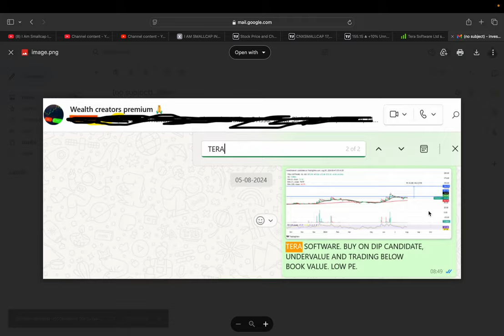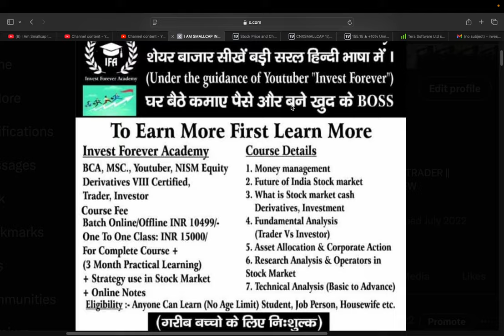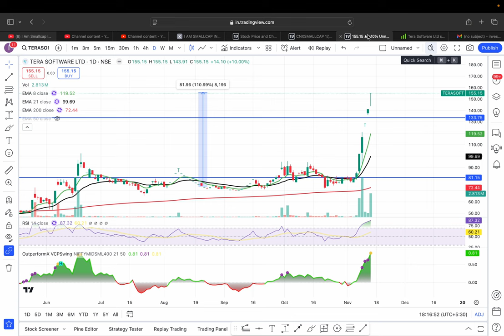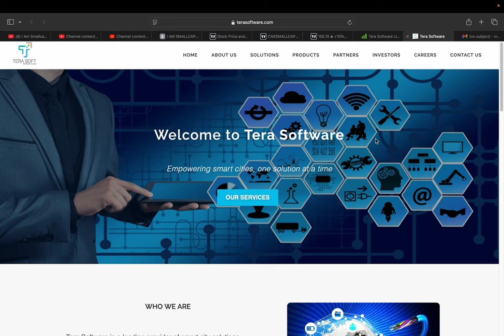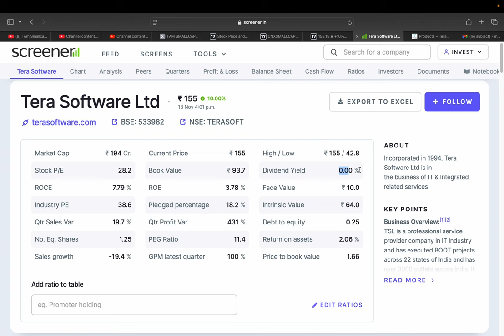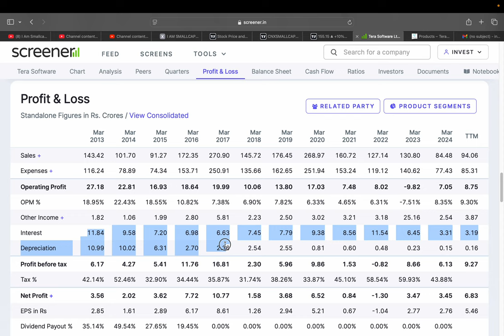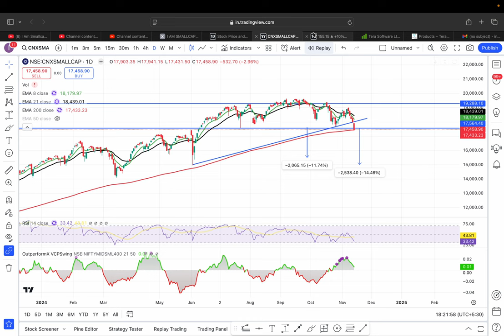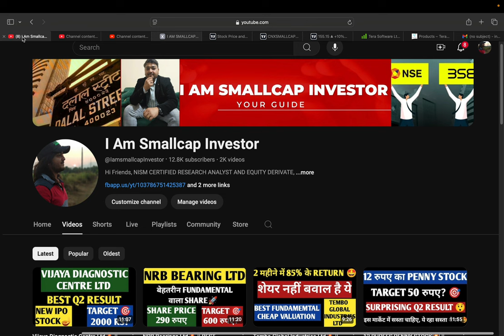Tera Software Ltd🇮🇳 || 110% RETURN IN 4 MONTHS🎯 || WITH PROOF🇮🇳 || TARGET 250 RS?🚀 🎇👑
HI,

Tera Software LTD IS THE COMPANY WHOSE FUNDAMENTAL IS GOOD IN THE SECTOR || SHOULD WE BUY Tera Software? || BEST SMALLCAP FUNDAMENTAL STOCK || WATCH THE VIDEO TO KNOW MORE?

Tera Software SHARE KHARIDE?,
PENNY SHARE,
Tera Software TARGET 250 RS ?,